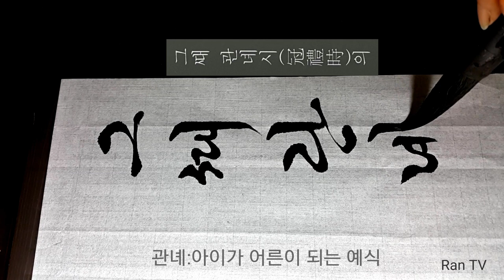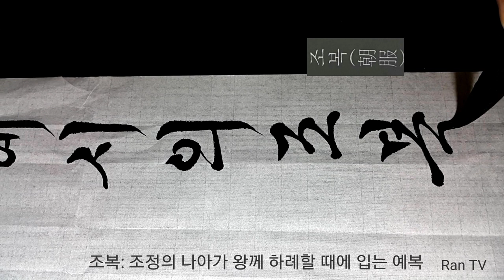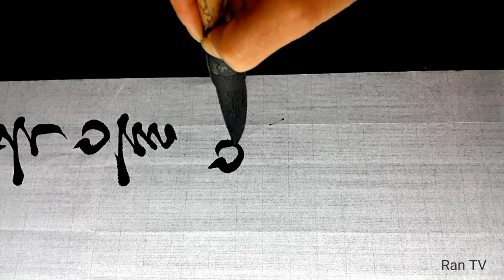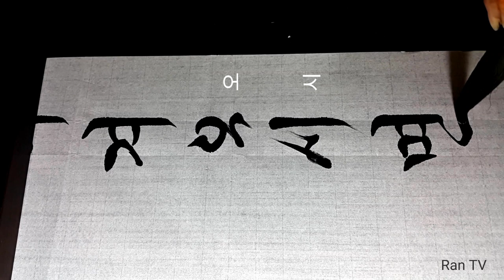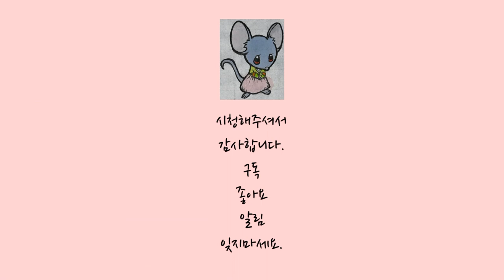서예 원상궁#2 진흘림 봉서 한글서예 calligraphy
원문을 보고 쓰시길 권해드리고 제 글씨는 참고만 하세요.
팔꿈치를 들고 쓰시는 걸 추천합니다.

 순원숙황후 큰방 원상궁 글월(현대어로 적었습니다. 원문을 참고하세요.)

①사연(事緣)만 뎍사오며
②대감(大監)③문안(問安) ④안녕(安寧)하오신 문안(問安) 아옵고져 바라
옵나이다. ⑤길례시(吉禮時)때 대감(大監) ⑥관녜시(冠禮時)와 길례시(吉禮時)의
⑦듀슌의다 공복이 잇셔사오니 그져 잇삽난디 ⑧공복(公服) 한벌만 하옵고

그때  관녜시(冠禮時)의 조복을 입어 겨오시면 잇사올 닷하오니

①사연(事緣) : 일의 사정과 까닭
②대감(大監) : 정이품(正二品) 이상의 벼슬의 존칭
③문안(問安) : 안부, 아랫사람이 웃 어른께 안부의 말씀을 여쭘.
④안녕(安寧) : 탈없이 무사함
⑤(吉禮) : 관례, 혼례 들의 경사스러운 예식
⑥관례(冠禮) : 아이가 어른이 되는 예식, 남자는 갓을 쓰고 여자는 쪽을 찜, 유교에서는 원래 스무살에 관례를 하고 그 후에 혼례를 하는 것이나 조혼의 풍습이 성행하자 관례와 혼례를 겸하여 하였음.
⑦: 두번, 두차례
⑧공복(公服): 대소 관원의 제복, 조의
⑨조복(朝服):조정에 나아가 왕께 하례할 때에 입는 예복

출처: 봉서 역주본 산돌 조용선 편저 96P~97p